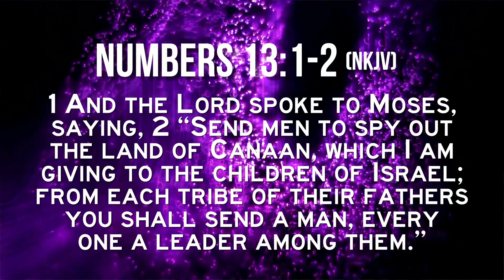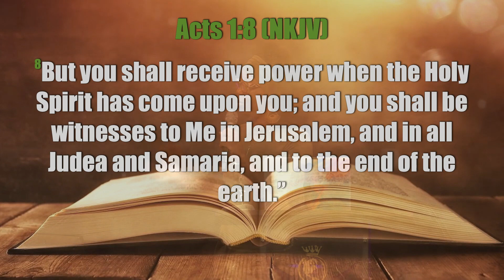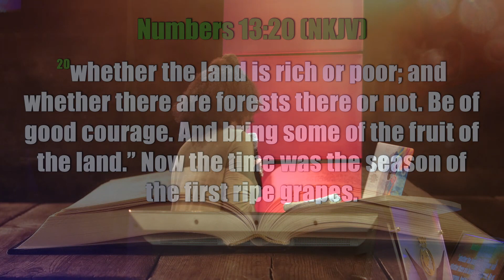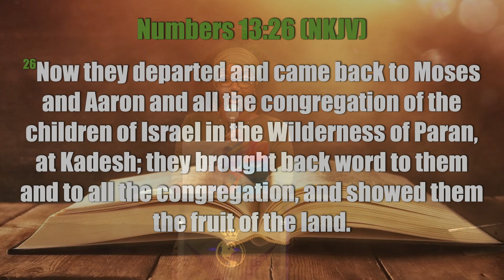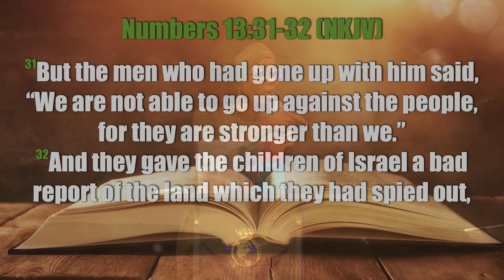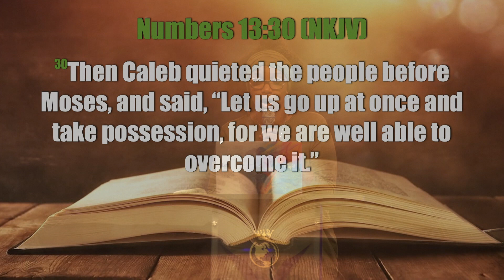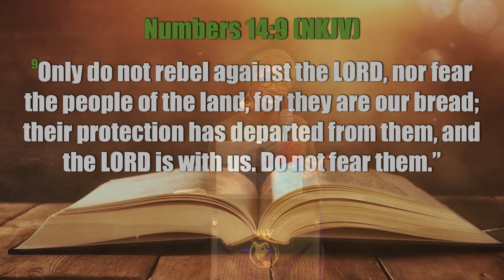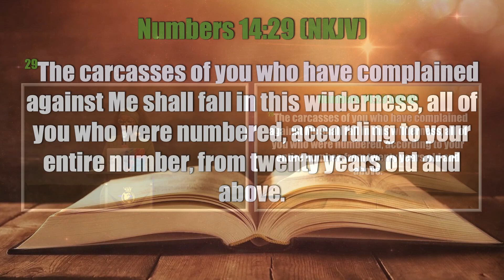Sabrina L. Williams - Run Tell That! - Sermon Only 09/12/2021